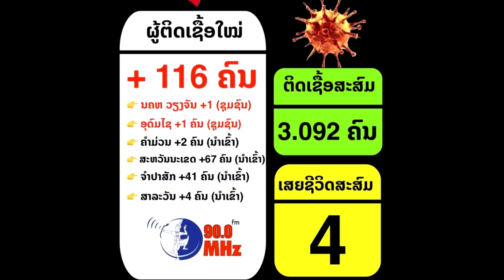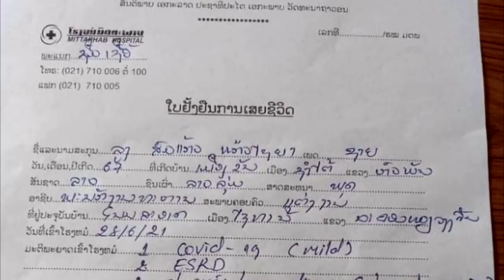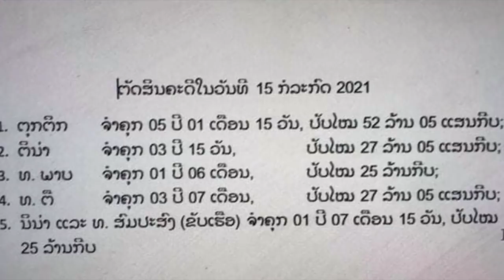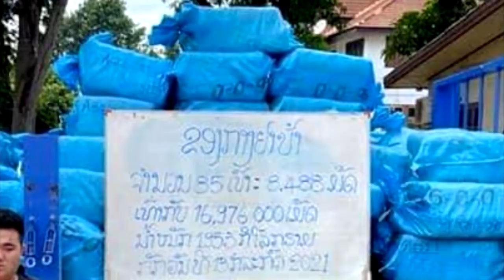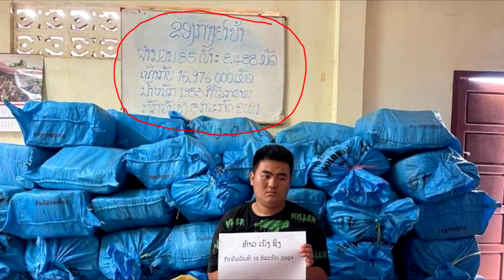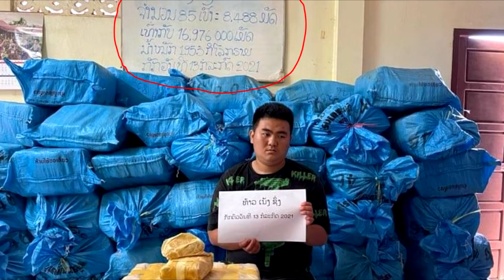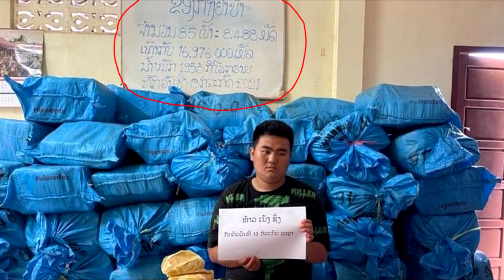xov xwm ceev 15/7/2021 nom nplog rau txim cov neeg kis mob rau teb chaw, ua luam nees loj heev